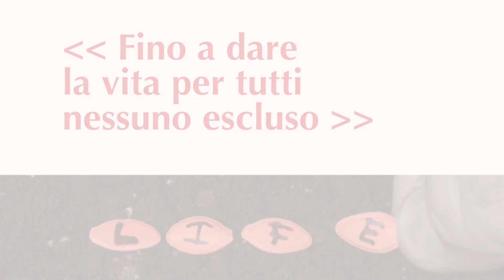21/02/2018 Mercoledì della I settimana di Quaresima Anno B * Vedere l'Amore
FINO A DARE LA VITA PER TUTTI

Mercoledì 21 Febbraio 2018

Mentre le folle si accalcavano, Gesù cominciò a dire: "Questa generazione è una generazione malvagia; essa cerca un segno, ma non le sarà dato nessun segno fuorché il segno di Giona.
Poiché come Giona fu un segno per quelli di Nìnive, così anche il Figlio dell'uomo lo sarà per questa generazione.
La regina del sud sorgerà nel giudizio insieme con gli uomini di questa generazione e li condannerà; perché essa venne dalle estremità della terra per ascoltare la sapienza di Salomone.
Ed ecco, ben più di Salomone c'è qui.
Quelli di Nìnive sorgeranno nel giudizio insieme con questa generazione e la condanneranno; perché essi alla predicazione di Giona si convertirono. Ed ecco, ben più di Giona c'è qui.

Commento
Gesù si sta dirigendo verso Gerusalemme e la folla che lo accompagna gli chiede di mostrare subito chi lui sia con un segno prodigioso. Sembra sensato: in fondo Gesù ha già compiuto dei miracoli.
Ma adesso le cose sono cambiate: Gesù sta andando verso la croce! Il suo è un viaggio totalmente opposto a quello del personaggio che cita: l’antico profeta Giona che, incaricato da Dio d’una missione rischiosa, preferì fuggire dalla sua presenza. E’ identico, però, il segno che accomuna Giona e Gesù: per tre giorni sono scomparsi dal mondo. L’uno nel ventre d’un pesce e l’altro nel sepolcro. Gesù, dicendo che darà alla folla solo quel particolare segno, profetizza la sua morte e risurrezione con cui mostrerà davvero la sua identità. Forse anche noi vorremmo di tanto in tanto qualche segno per poter credere. Ma Gesù ci spiega che non c’è segno più chiaro del suo amore donato con la morte in croce e la sepoltura; più che a vedere siamo invitati a ripetere ogni giorno il suo segno attraverso una quotidiana carità.

Movimento Giovanile Salesiano - MGS
Salesiani Lombardia Emilia - ILE
Via Copernico 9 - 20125 Milano - 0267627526

"Felici nel tempo e nell'eternità" (don Bosco)